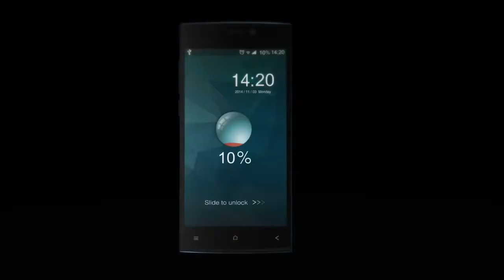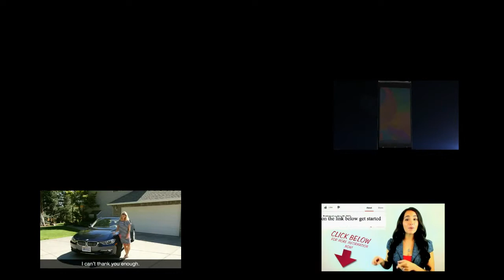Umi the best cheapest smart phone 2015